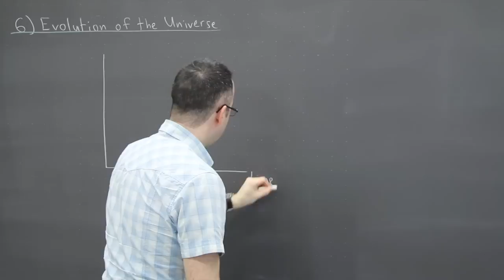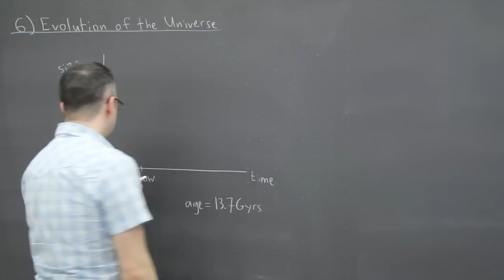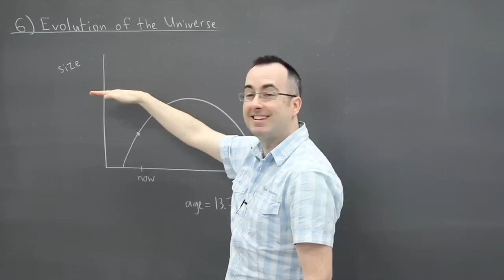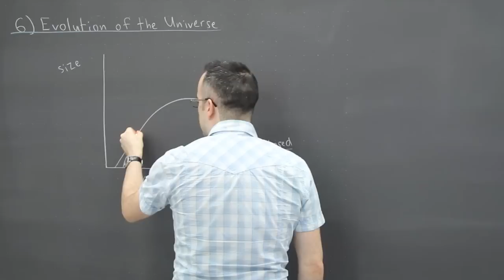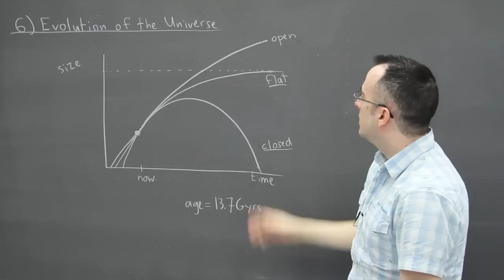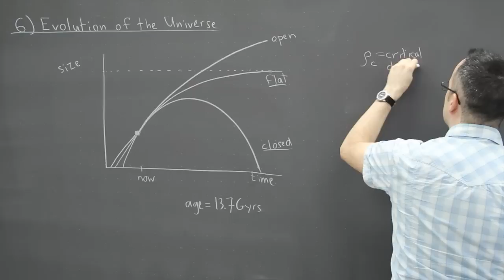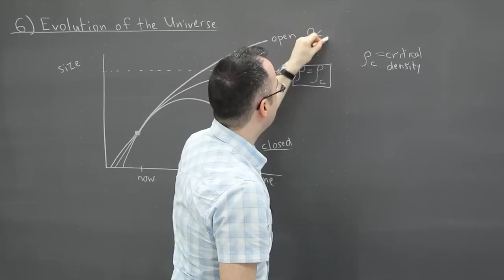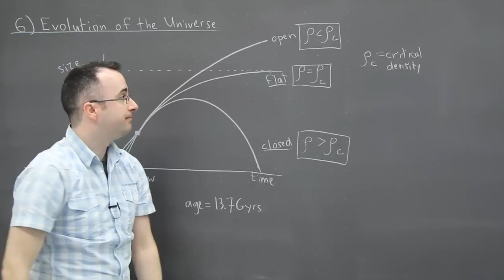IB Physics SL revision - Option E (Astrophysics) 6 - evolution of the universe